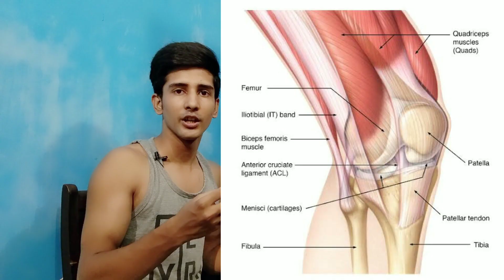Ankle and Knee Pain after Running? Home Treatment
Hello Everyone, In this video I will tell you all how you can fix your Ankle and Knee pain as a runner/sprinter.

➡For paid designed Workout & Diet plan Whatsapp below
Visit - senphysique.carrd.co